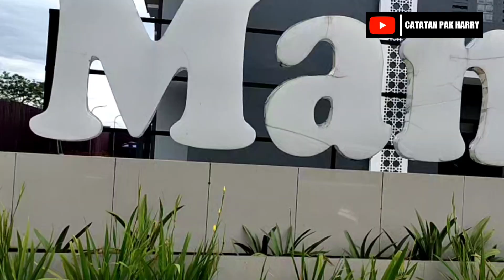SENANGNYA KUMPUL KELUARGA || JEMPUT KAKAK NAIRA DARI PESANTREN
Jeda semester 1 santri Pondok Pesantren Manahijul Huda diberikan libur untuk pulang kerumahnya masing masing.
Kesempatan menyenangkan bisa berkempul dulu dengan keluarga walaupun waktunya tidak lama sekitar kurang lebih satu minggu.